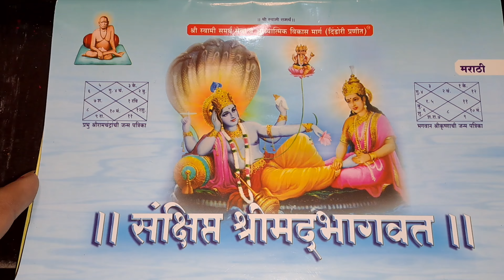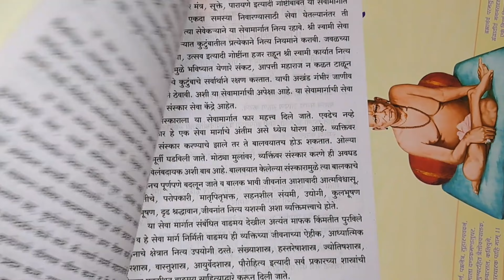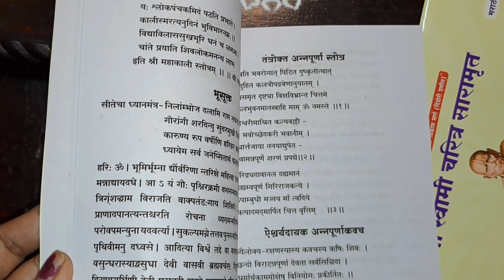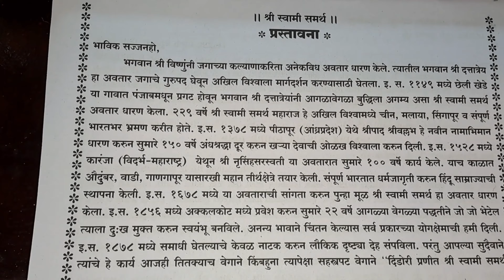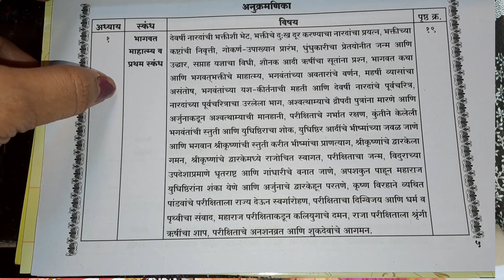स्वामीसेवेसाठी काय खरेदी केली🙏//नित्यसेवा//अंखड लक्ष्मीप्राप्तीसाठीची सेवा👣//संक्षिप्त भागवतगिता🙏